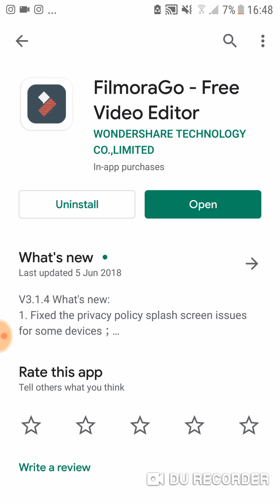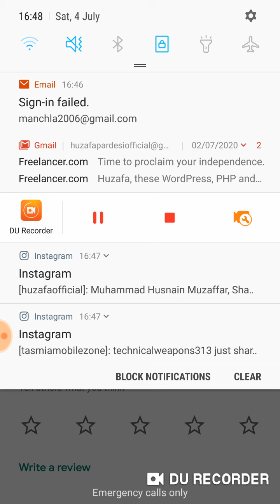How To Edit YouTube Videos Fast in 2020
Video from Huzafa Husnain